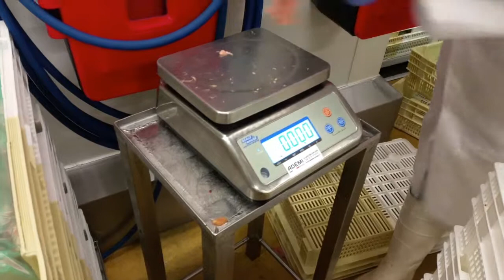Feliere orizontala piept de pui CBS 3 Video Chicken Breast Application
Feliere piept de pui  CBS 3 Utilia Echipamente